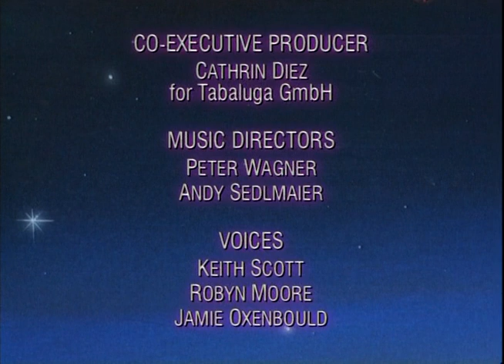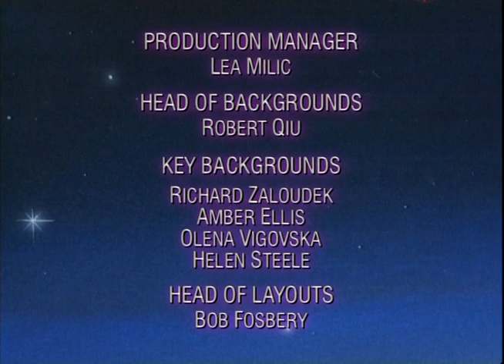Tabaluga - Season 1, Episode 1: Poslednji Svoje Vrste (HIGHER QUALITY)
I just got my mits on a higher quality version of the Slovenian DVD Rips. Turns out the files of them I originally downloaded of them were much lower quality than the ones I just found recently! So I'm going to upload the higher quality versions of them!